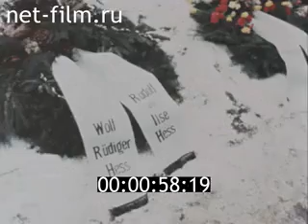МОСКВА 1981 ГОДА киносюжеты...